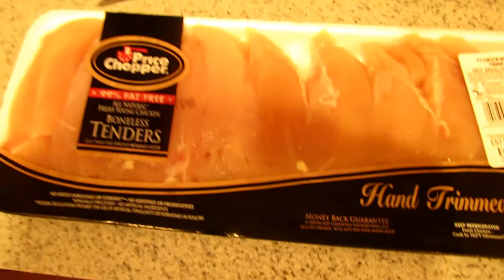How I Meal Prep // Vlog #4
Hope you all enjoyed this video. Food prepping makes counting your macros so much easier so I would highly recommend  it to anyone cutting or even bulking.

song - Unknown Brain - Perseus